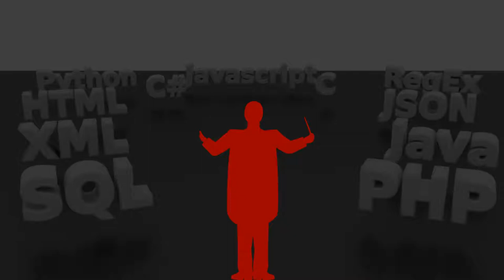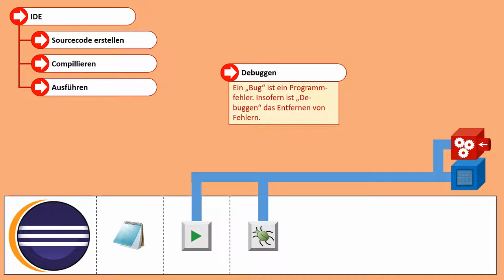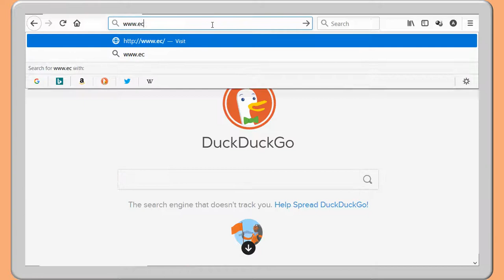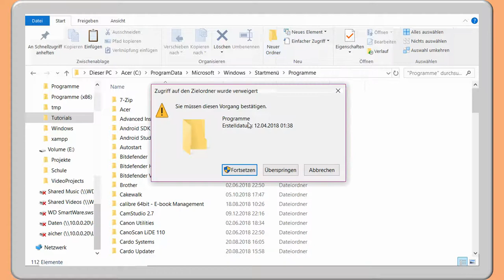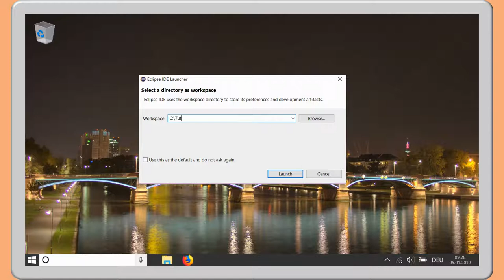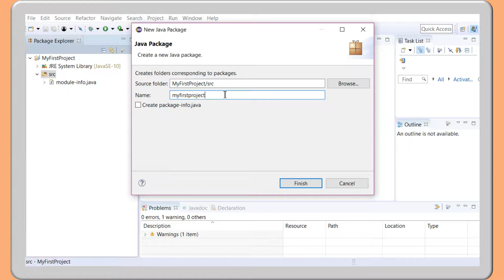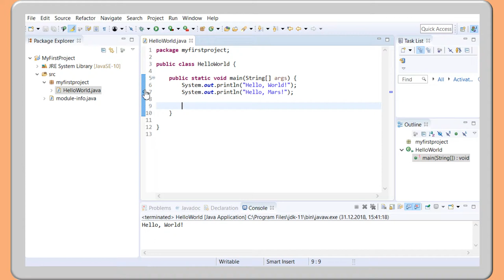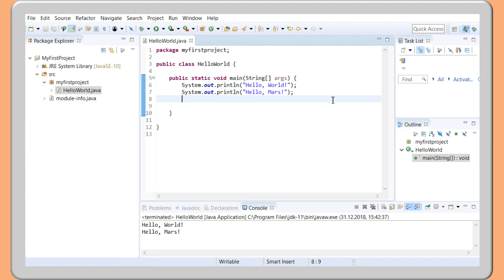Computer Grundlagen 7: Eclipse installieren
In diesem Video erkläre ich, was eine IDE (Integrated Development Environment) ist und wie sie uns das Programmiererleben vereinfacht.